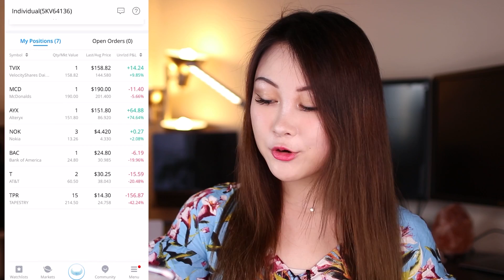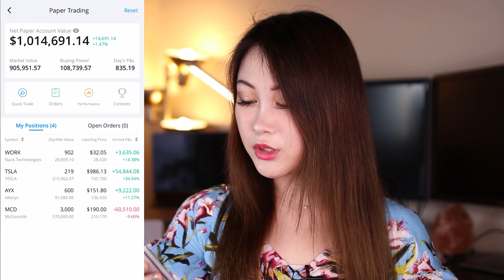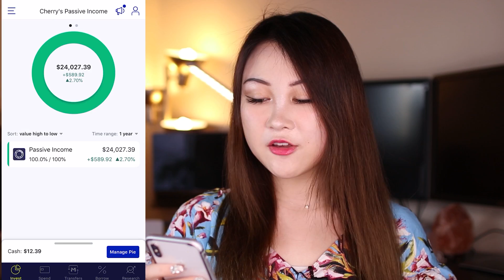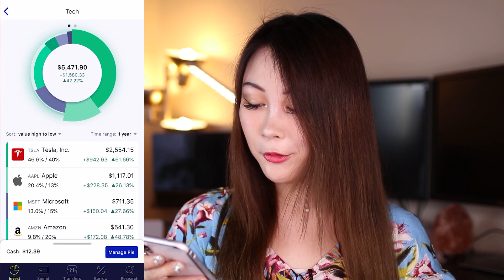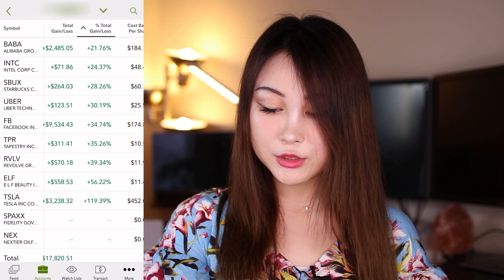Dividend Investing: DIVIDEND CHALLENGE For Monthly Passive Income [week 41]